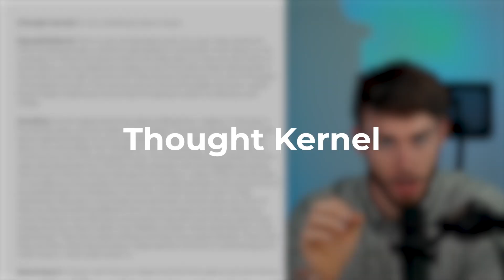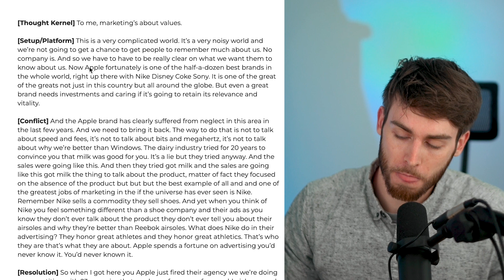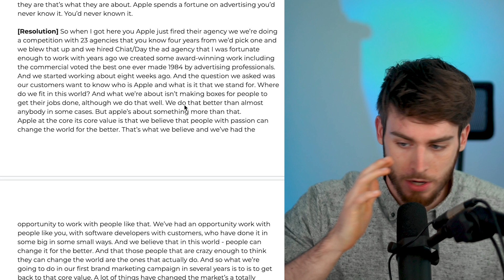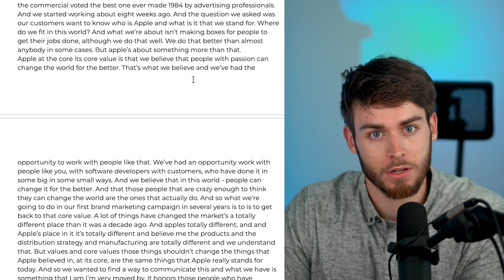Steve Jobs's FINEST Moment (Reaction & Analysis)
Steve Jobs brilliantly reveals his insights on marketing that propelled Apple to unparalleled heights. As a passioned communicator, Jobs revolutionized the tech industry with his innovative thoughts and unmatched charisma. His ability to be a clear and calculated speaker is largely responsible for the conviction people placed in Apple's ability to do (and support) great things.

Steve Jobs, marketing, Apple Inc., innovation, tech industry, success, visionary, strategies, revolutionary, insights, genius.